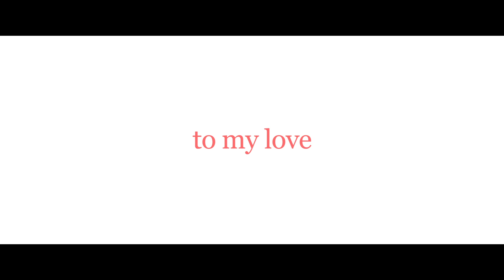Sayonara, Girls 『少女は卒業しない』 Official Film Trailer | Nippon Connection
The 23rd Japanese Film Festival Nippon Connection presents:
Sayonara, Girls
『少女は卒業しない』

Director: Shun NAKAGAWA (中川駿監督)

Section: NIPPON VISIONS

Nippon Visions
23rd Japanese Film Festival